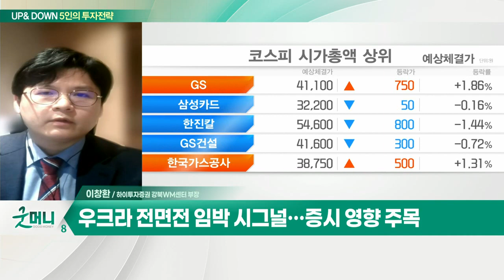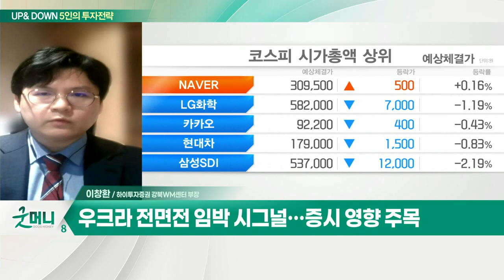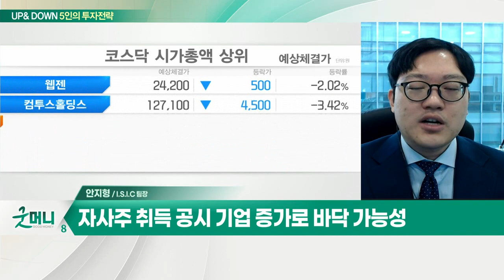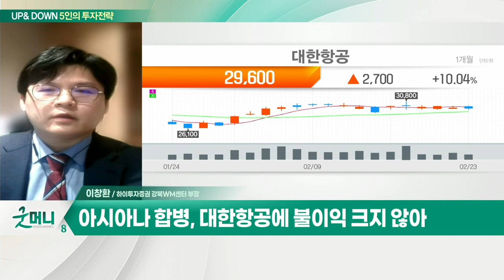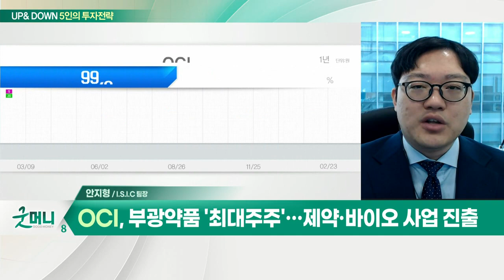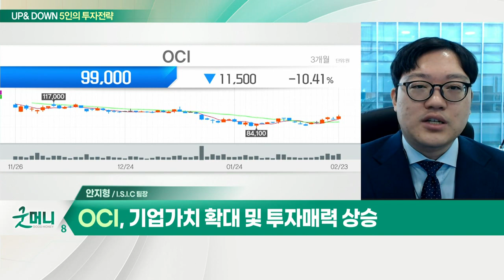대한항공... '우크라 전면전' 서막 오르나 / OCI... 코스피, 글로벌 증시 대비 선방_UP&DOWN 5인의 투자 전략 (20220224)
Q. '우크라 전면전' 서막 오르나… 증시 영향은?
- 우크라 "디도스 공격… 정부 등 웹사이트 마비"
- 美, 러시아 제 및 우크라 비상사태 선포
- 우크라 전면전 임박 시그널… 증시 영향 주목
- 국내 코로나 확진자 피크아웃 기대감
- 항공, 카지노, 엔터 등 리오프닝 섹터 순환매

- 아시아나 합병 조건부 승인 주가에 긍정적
- 아시아나 합병, 대한항공에 불이익 크지 않아
- 여객 수요 회복 시 여객 손익 개선 가능
- 항공 화물 부문 통합으로 경쟁 완화 기대
- 불확실성 해소 및 리오프닝 수혜 전망

Q. 코스피, 글로벌 증시 대비 선방… 전략은?
- 2월 코스피 2.11% 상승… 글로벌 대비 선전
- 국내 증시, 수급 부담 완화 속 낮아진 밸류에이션
- 자사주 취득 공시 기업 증가로 바닥 가능성
- 지수 바닥권 흐름, 반등 흐름 지켜볼 것

- 부광약품 '최대주주'… 제약·바이오 사업 진출
- 폴리실리콘 가격 급등으로 실적 개선
- 기업가치 확대 및 투자매력 상승